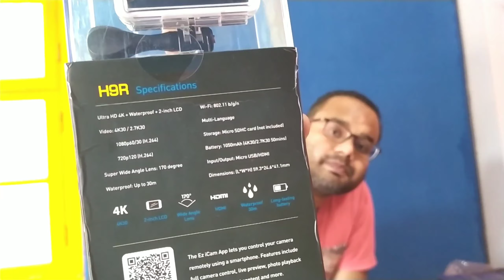Eken H9R 4k action camera | My new travel gadget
In this video I shared my experience new Eken H9R 4k action camera..which is my next travel vlogging action camera..so guys this camera is good/bad to buy for low budget travel vlogging...this is my personal opinion and experience...which share with you and this video can't support any promotional. I bought this camera from banggod... already I shared that experience in my youtube channel if you didn't watch... please click this link 👇